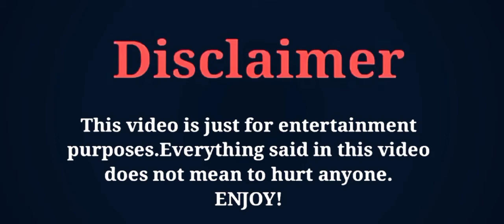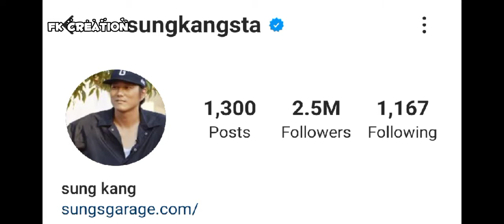Sung Kang Age, Wife, Cars, Lifestyle, Net Worth, Biography, Hobbies, Girlfriends, FK creation